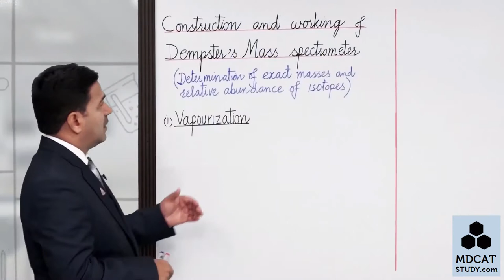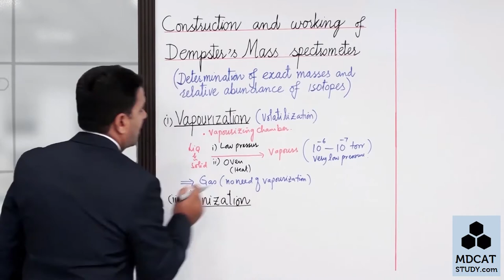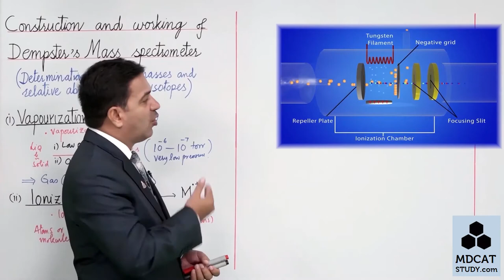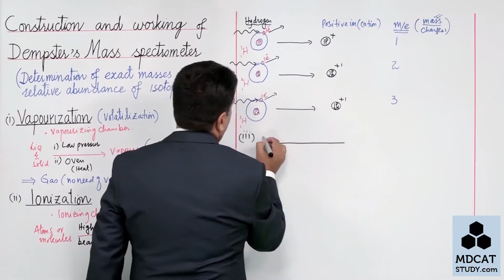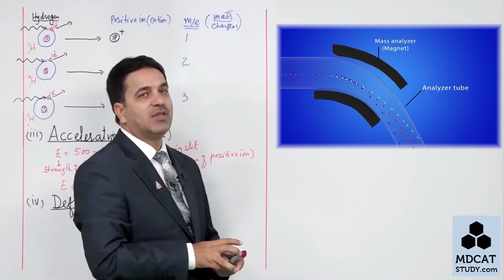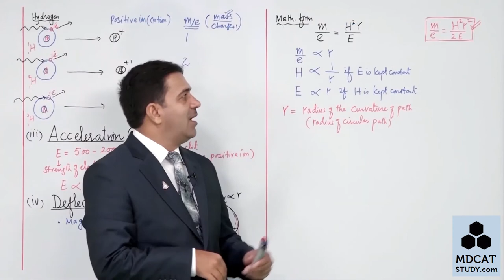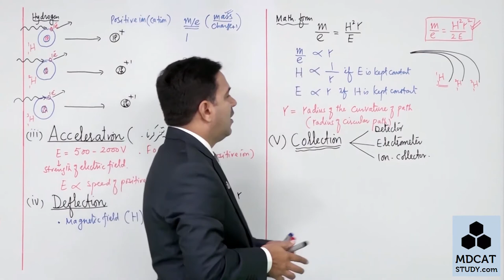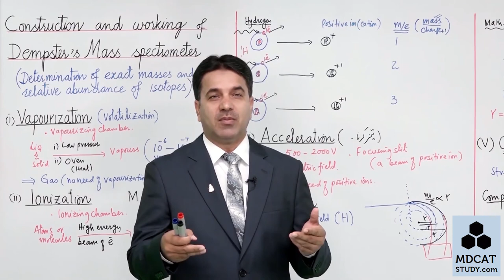CH 1 DEMPSTERS MASS SPECTROMETER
We will upload all the lectures regarding FSC Course on this Youtube Channel step by step. In these lecture, all the FSC Course will be Covered. Make a routine and daily watch our lecture videos.
Hadaf Group of Colleges Lectures
Learn With Hadaf
Learning Online